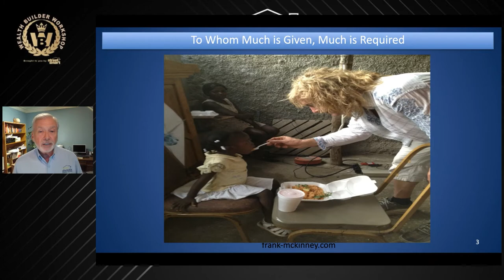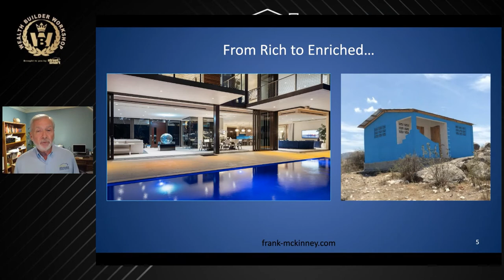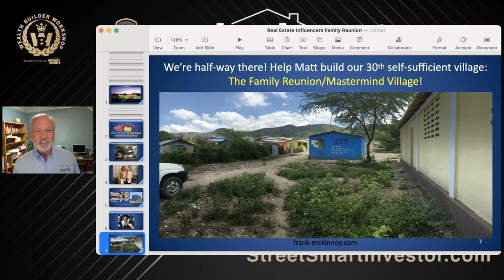How Lou Bought Five Homes For An Earthquake-Ravaged Village In Haiti | Street Smart Investor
In this short video, Lou Brown shares his amazing opportunity in helping build homes in a small village in Haiti. Lou believes in helping communities and making an impact on other people’s lives simply by making them homeowners.

Watch this short video now! Learn from Lou different strategies on becoming a successful Street Smart Real Estate Investor.

For more valuable information click on this link and watch the complete episode - “Step 6:Tax Savings With Trusts| Street Smart Investor”

* Money Making Secret #4: Trusts Simplified! A little confused on this entire Trust thing? Why does it? How to do "Subject-To" safely? I'm going to show you my new fundamentals of Trusts training that will simplify the concept of Trusts so much that a 9-year-old child can understand it.